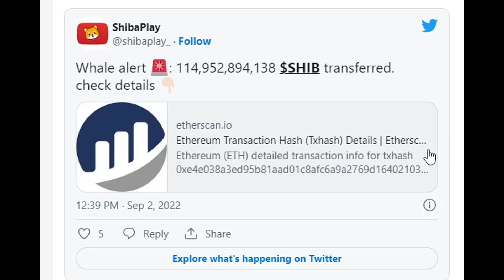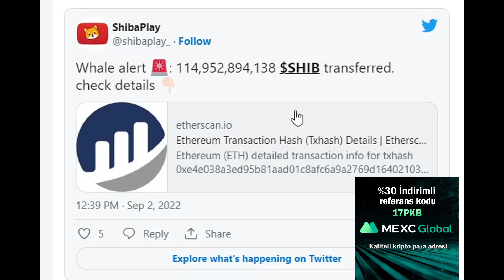SHİBACOİNDE Kİ BU ALIMLAR HANGİ SEVİYELERİ İŞARET EDİYOR?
Shiba coin alımları hangi seviyeleri gösteriyor?